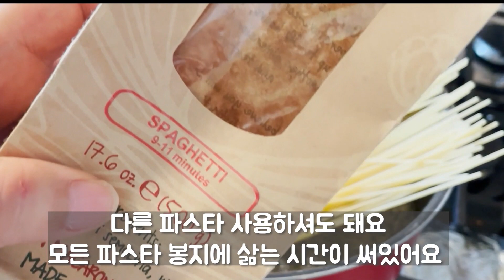엔초비 알리오올리오 스파게티 파스타 정말 맛있어요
정말 만만한게 알리오올리오에요
한끼 뚝딱
쉽게 만들어보세요

배경음악
[BgmPresident] (Spring/Cute/Fresh) Spring Step [NCS/Nocopyright Music/Free Music]